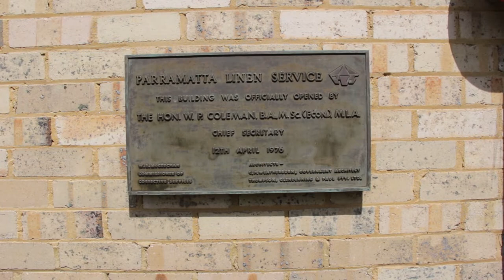Interview with Bianca Ambrum, Parramatta Linen Service, HealthShare NSW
National Close the Gap Day is Thursday 18th March – so it’s a great time to celebrate strong Aboriginal women like Bianca Ambrum, who is HealthShare NSW’s first female Aboriginal truck driver at Parramatta Linen Service.

This interview of Bianca was shown on International Women’s Day at the Table Talk event and feedback showed that hearing from Bianca was a big highlight of the event for many people.

Bianca describes herself as a proud Yidinji Gooreng Gooreng woman with connections to the Birri Gubba and Wangumara Liliyana Tribes of Northern, Central and Southern Queensland. Bianca grew up as a Freshwater and Saltwater girl living along rainforest, river streams, creeks and sea waters. She was born and bred in Innisfail Far North Queensland and now lives in Parramatta in Sydney.

Bianca has been working with Parramatta Linen for 7 years, starting on the production lines processing linen before beginning her training driving the Linen trucks. She is a woman of many talents as you’ll hear from the video below and we’re very proud to have her as one of our amazing HealthShare NSW employees.